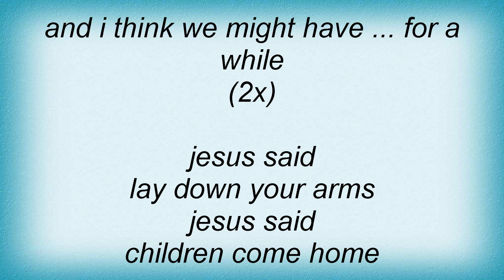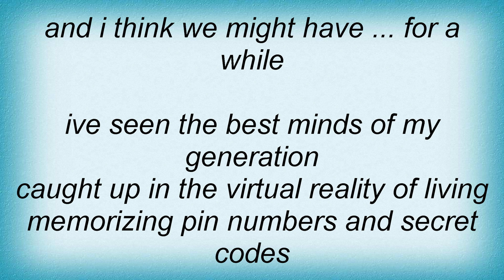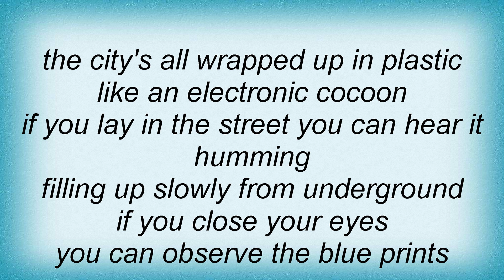Jack Off Jill - Nutopia Lyrics